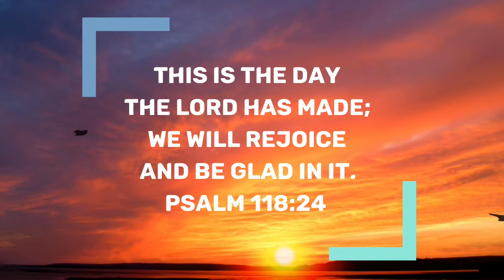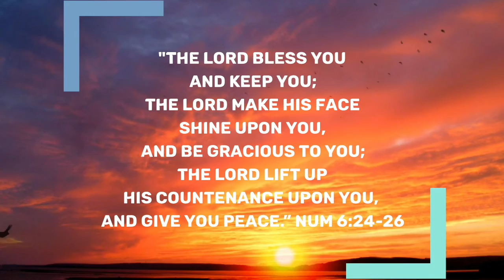Victorious Daily Devotional | May 22, 2021 | Bro James Benedict | Walking In The Word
Greetings in the sweet name of Jesus Christ!!!🙋🌹🙂

Topic: When We Walk In Line With The Word Of God, The Best Is Yet To Come.

But his delight is in the law of the Lord & in His law doth he meditate day & night. And whatsoever he doeth shall prosper.

"The tragedy of life is not death; but what we let die inside of us  every moment while we live."  - N. Cousins

"We are not products of circumstances, but we are products of our own decisions." - Stephen Covey

"When we walk in line with the Word of God, the best is yet to come."

For complete devotion, let us listen to the video dev. Msg.

Have a blessed and victorious day!😊🙋🌹

Benedict James